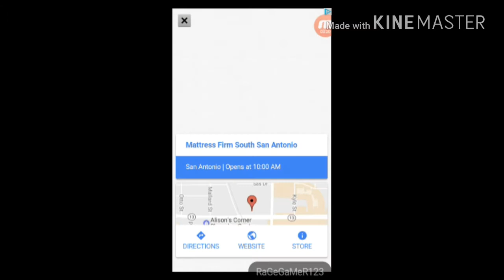Video game tycoon = pewdiepie tuber sim/clicker ripoff?